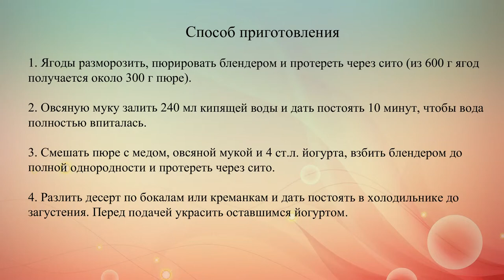Ягодный крем с йогуртом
Нежный, вкусный и полезный десерт из замороженных ягод, овсяной муки и йогурта.